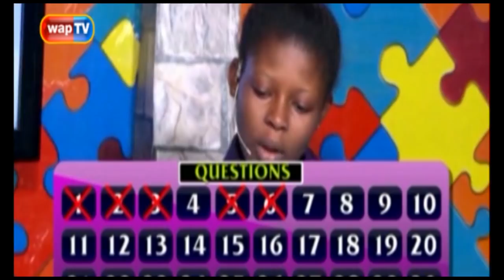Kelechi Iheanacho: Back from the Brinks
After arriving Leicester City from Manchester City for a celebrated fee of £25million and a weekly pay of about £115,000, Kelechi Iheanacho is generally regarded by The Foxes faithful as a big flop after scoring just once. He was behind Jamie Vardy and Shinji Okazaki in the pecking order, culminating in the club’s eggheads contemplating offloading him, even at a loss. However,on Tuesday, the Nigerian found his footing and etched his name in English football